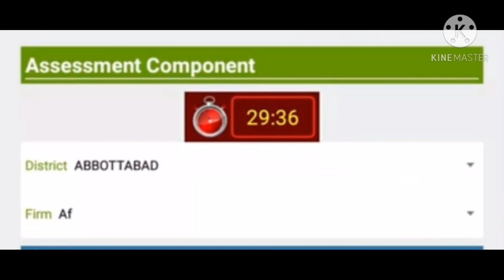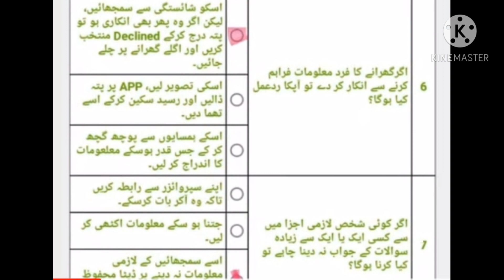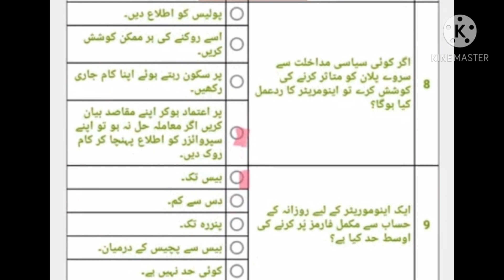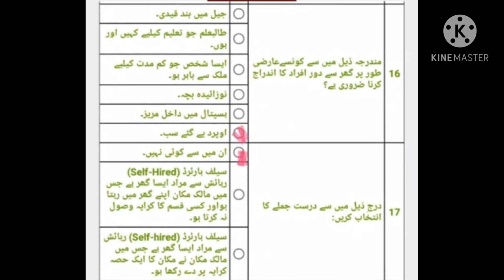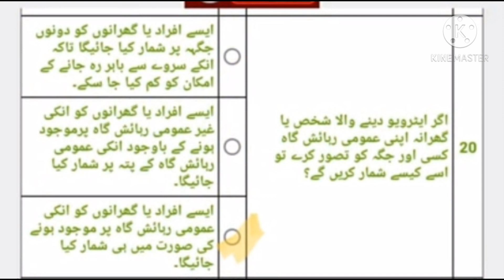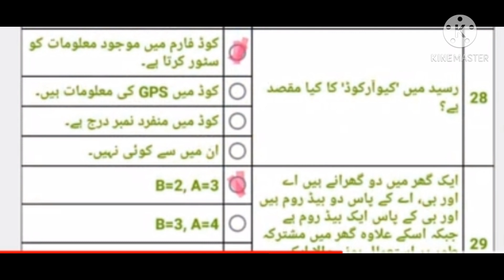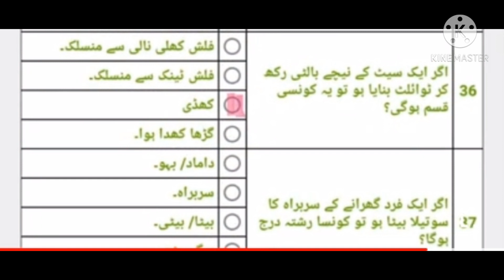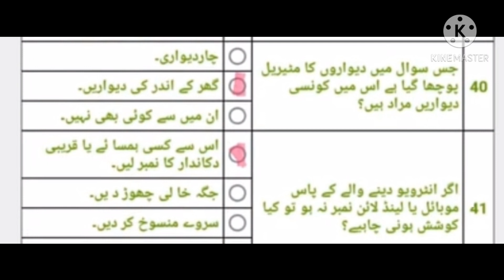Online Registration Bisp ! Nser online surey treaning compleet cource ! NSER BiSP Assesment.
How to
Registrar
Benazer survey